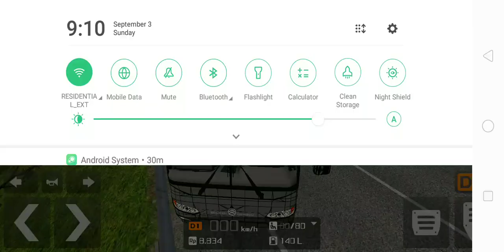Golden Dragon Splendour Bus